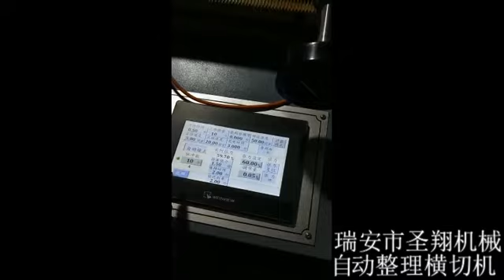High Speed Roll Cutting Machine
High-Speed Roll Die Cutting and Creasing and Embossing Machine